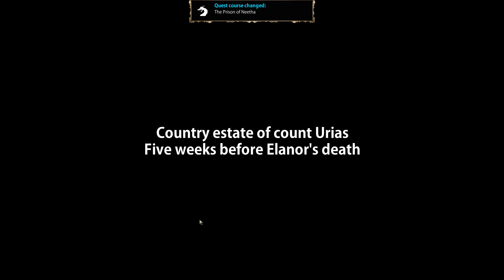Let's Play Blackguards [Part 1] - Intro